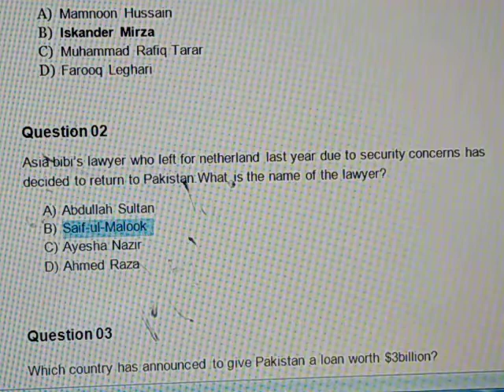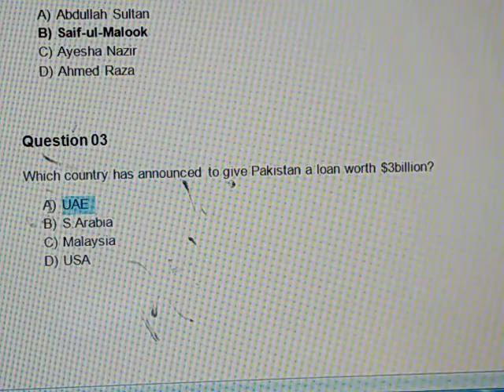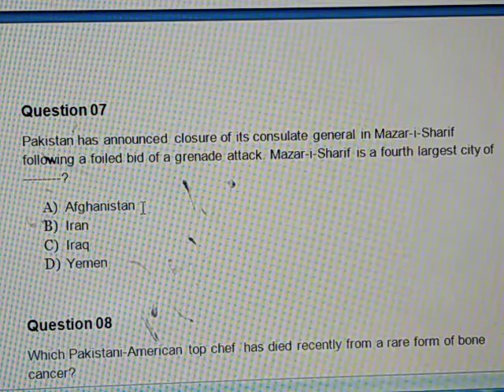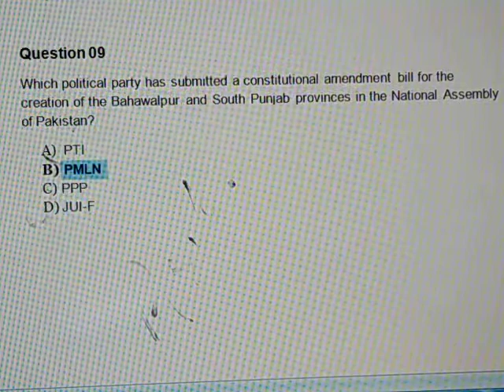Pakistan Affairs/Lecture #01 (30th Jan 2019)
This video contains detailed MCQS of Pakistan affairs dated 30th Jan 2019.

There comes a portion of current affairs in FPSC tests. The current affairs portion contains 30 questions.Most of the questions that are expected in FPSC test are discussed in this video.

Now I will continue uploading current affairs questions, Islamiat questions and GK questions that are expected in FPSC test.